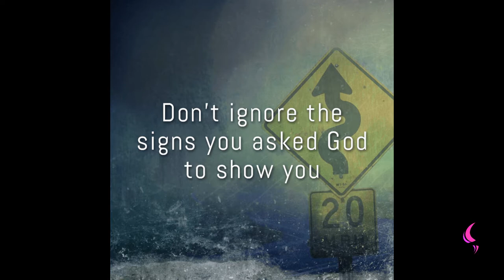Assignment | Daily Motivation | Pastor Bim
Watch this insightful motivation teaching by Pastor Bim
What is Assignment?

Assignment is a duty , calling or the service you're in charge of.

Assignment is something God as called you to be doing .

He that is faithful in that which is least is faithful also in much : and he that is unjust also in much. ( King James Version).

Assignment the part you play in something.

His lord said unto him , Well done , good and faithful servant; thou hast been faithful over a few things , I will make thee ruler over many things: enter thou into the joy of thy lord. ( King James Version).

Ministering to others by preaching the Gospel which is the good news of Jesus is a general duty for every Christians to do.

Acts 1 vs 8

When we preach the Gospel and minister to others God will open our eyes to what he wants to do which is our Assignment. ( King James Version).

Find your assignment ask God about it.

Colossians 3 vs 23
And whatsover ye do , do it heartily , as to the Lord, and not unto men;